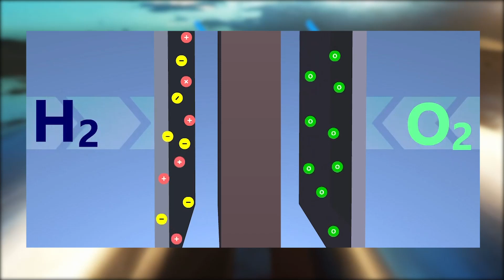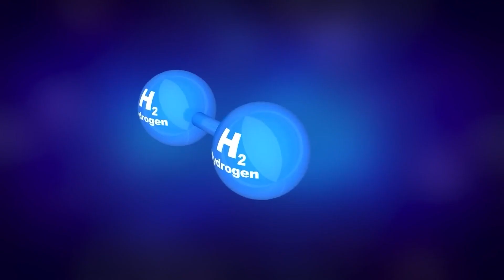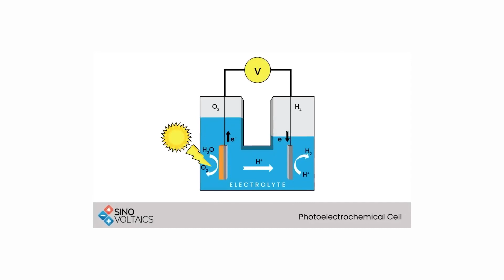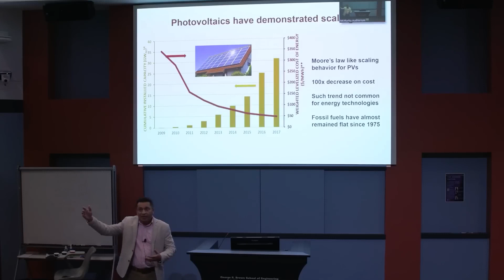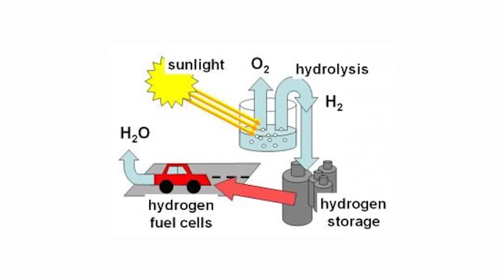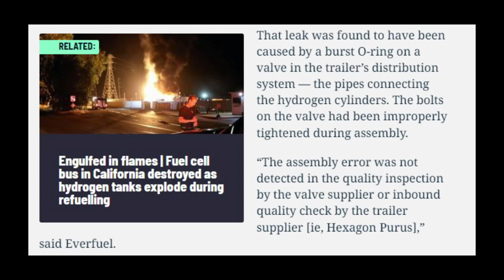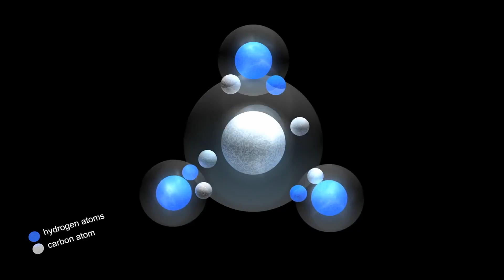SOLAR HYDROGEN BATTERY MORE POWERFUL THAN GASOLINE!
We’ve seen a lot of your comments about Hydrogen with some being all for it, and others thinking it’s a disaster. Not too dissimilar from the Marmite debate! In this video, we’ll be looking at an amazing discovery from RICE University that may impact the Hydrogen debate. Stick around as you might have your opinion changed by the end of this video!

🕰 Timestamps
0:00 Intro
1:17 Types of Hydrogen
2:30 MAJOR Breakthrough
4:38 Cost Effectiveness
5:26 Applications